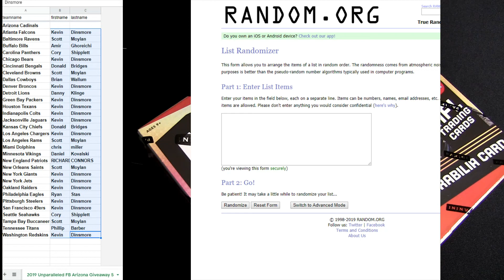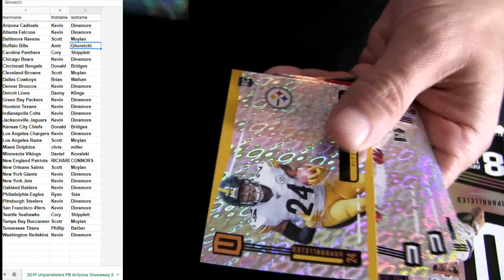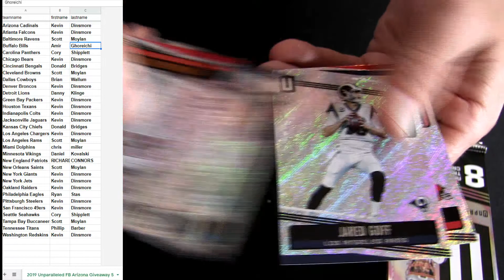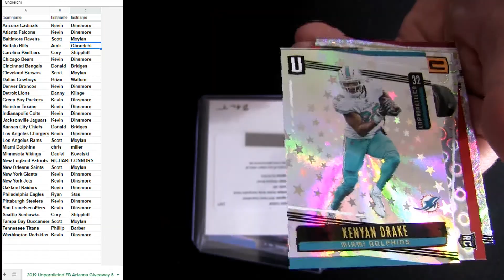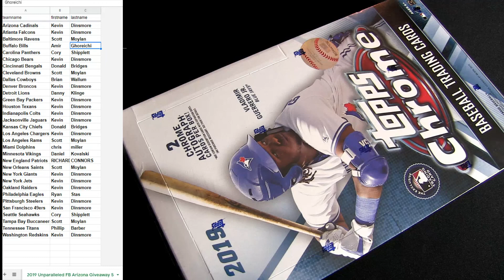19 Unparalleled FB #5